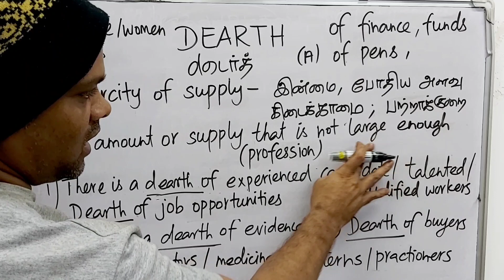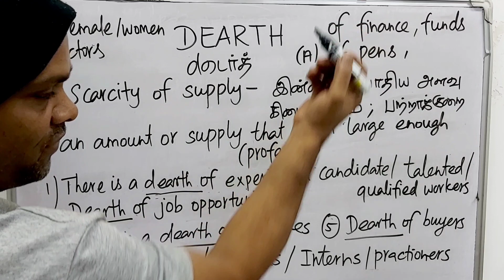DEARTH tamil meaning/sasikumar